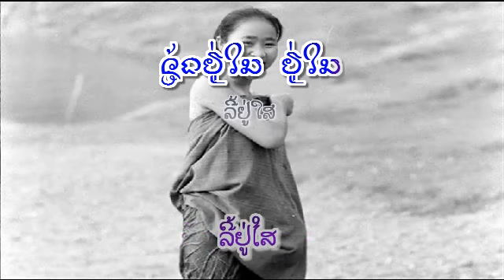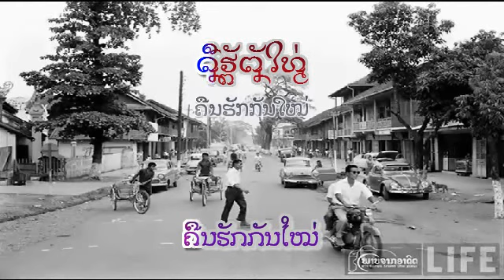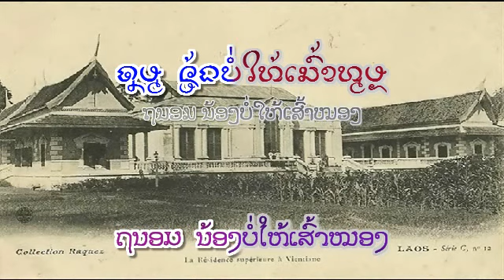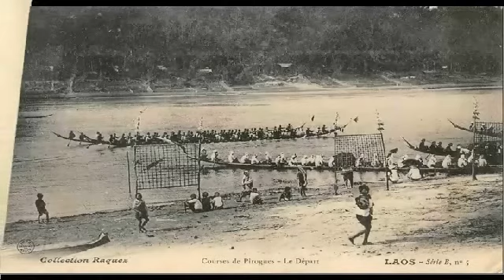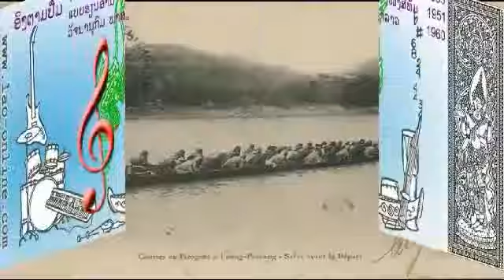ກັບມາຮັກກັນໃໝ່ເຖີດທີ່ຮັກ : ວໍຣະເດດ ດິດທະວົງສ໌ - Voradeth (VO) ເພັງລາວ ເພງລາວ เพลงลาว lao tuto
ເນື້ອຮ້ອງ & ທຳນອງ: ວໍຣະເດດ ດິດທະວົງສ໌
slow